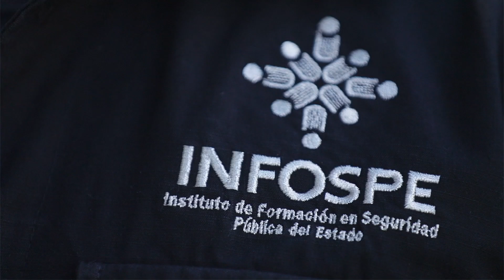Graduación de Cadetes de la FSPE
A las y los graduados de los Programas Académicos para la Profesionalización de la Seguridad Pública del Estado, les pido que sean los mejores y que cumplan con responsabilidad y honor el servir a los guanajuatenses.

Cuentan con el apoyo del @gobiernogto.